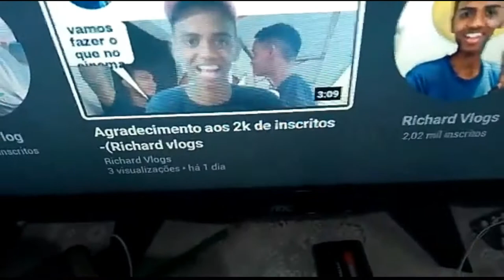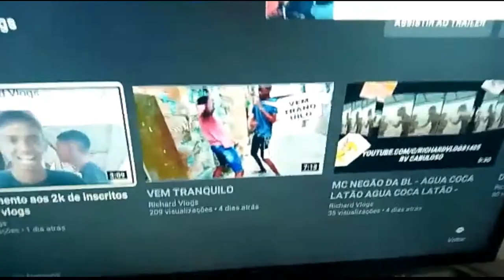A MINHA IRMÃ NASCEU!!!!!!!!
Fala galera aqq e o richard

MEU INSTA:@RICHARD_VLOGS_1405

MEU TIK TOK:@RVCABULOSOUOFICIAL

◇SEGUE LA ◇

SE QUISER SEGUI OS MENOR

TA AQQ

RHYAN : RHYANVLOGS0110

JOSUE: @JVCABULOSOEDADA

♧SEGUE LA TAMBEM ♧

《VLW FALOU E TCHAU》